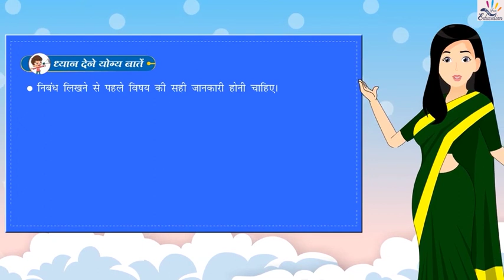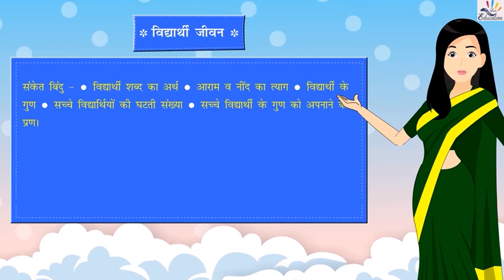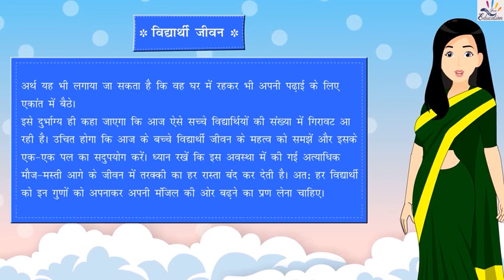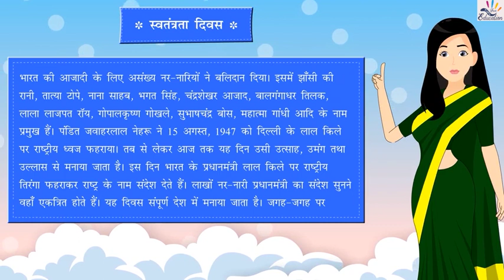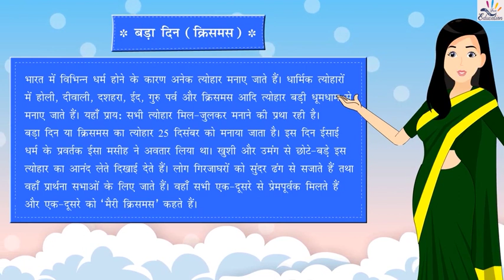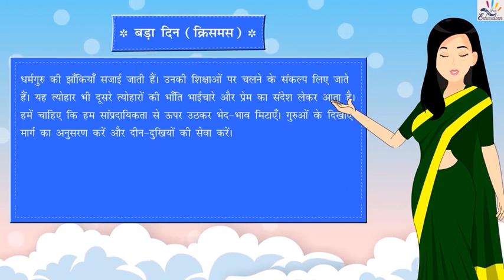Ch 18 Part 7 निबंध लेखन